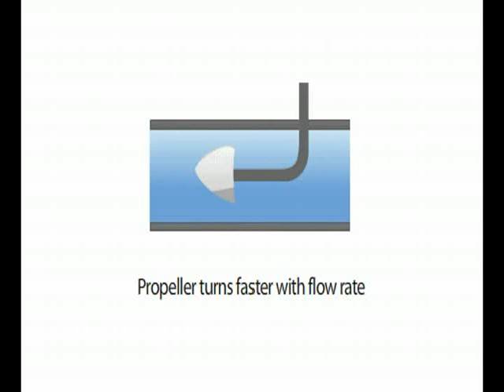Omkar Walambe Measurement-Systems-Of-Liquids-and-Gases